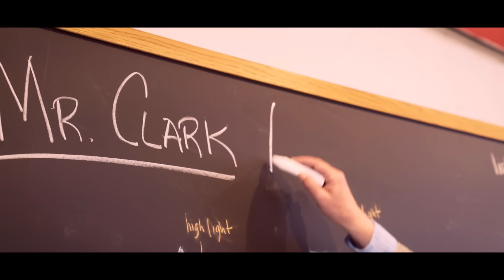Jake Paul - My Teachers (Feat SUNNY & AT3)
The Teacher Diss Track!! Listen on Spotify now

 Produced by Yaygo, Felxatelli, & Morgothbeatz

[Intro: Jake Paul]
Yo. JP
Look, I'm a millionaire, but I ain't used nothin' in my life that my teachers taught me

[Chorus: Jake Paul]
My teachers never taught me that
How to deal with this or that
How to make my paper stack
How to get a DM back
How to buy a Lambo cash

[Verse 1: Jake Paul]
My teachers never taught me that (yo)
My teachers never liked me one bit
They said I would amount to be shit
They thought I was just another misfit
I had to make like a banana split
Now, Jakey in a mansion
Got 8 builders for expansion
All these diamonds on my dances
Mrs. Clause just see me flashin'
My Lambo hit the gas
All these Prius's I'm passin'
I went to Calabasas
I feel like Kim Kardashian

[Verse 2: Sunny Malouf]
My teachers said I needed to get up on my grades
I need to get my B's and raise 'em up to dem A's
I walk in the class, I got Supreme on my J's
You always tryna hate but you got nothin' to say
I'm almost at the top, I'm the young Lebron James
I'm not the same in my own brain
I'm in a different lane
It's yo girl Sunny and call me Mrs. Stay-On-Top
I'm on this record, killin' the game, and this a bop

[Verse 3: Anthony Trujillo]
Never taught me how to flow
When I be on the beats
Skippin' class all day
There be F's all on my sheet
Detentions everyday
Got me kicked off the team
And the teachers never cared about my California Dream (no)
I was nothin'
Just a Nerd like Mc Lovin
My teacher's frontin'
Talkin' shit 'cause I'm nothin'
Now I'm somethin'
Speaker's bumpin'
Crowd jumpin'
Money comin'
Wrist flooded
Girls lovin'
Whip stunnin' (damn)

[Chorus: Jake Paul]
How to make my papers stack

COME LISTEN TO THIS SONG ON TOUR!! TICKETS ARE ALMOST GONE ►

WANNA COME TO THE TEAM 10 MANSION?! HERES HOW►

CYA TOMORROW!!